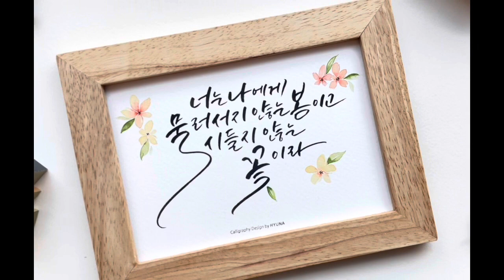[현아의작업실] 간단한 꽃그림으로 캘리그라피 액자만들기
다이소액자 활용하기
현아의작업실
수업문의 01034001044